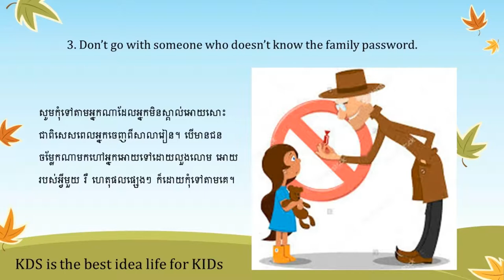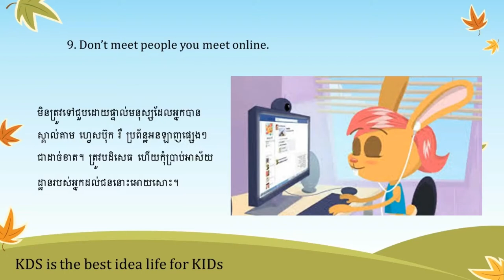Teaching a child how to behave around strangers